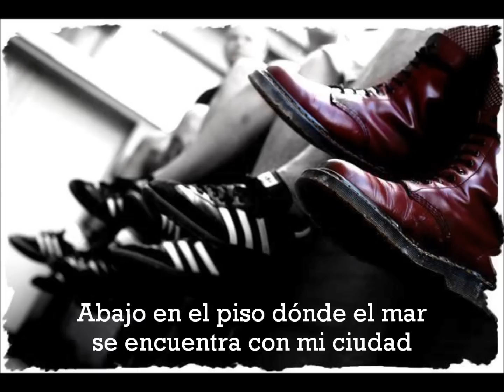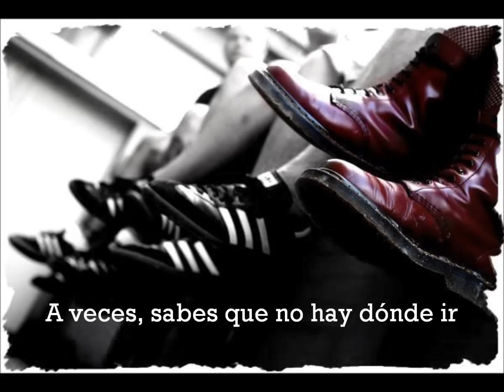The Specials - Hooligans (Subtítulos Español)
con Rancid

Here's the new face of Rock & Roll
It's about fightin' toe to toe
Hard times come, Yeah the hard times go
When I say, come one, come all

Well, all the Hooligans and Rudeboys know one thing for sure
Scars been stricken on their face

One man's decision brings another's opposition completely unbound
Down on the flats where the seaside meets my lonely youngtown
Well, all the rudies and skins well they're out on the streets making the way on the dole
between the bottles and sex they smash and they wreck for something to live

Sometimes you know there's no place to go but to a long life of crime
Yeah but it's so wrong to steal, someone's very last meal to profit up a dime
Your poe poes and greys well they end up in jail gonna swing the cowboys
Well, you took a bite outta the apple of decision that got ya there boy

Hooligans and Rudeboys, I don't want no racial hatred
Black and white, who are portrayed without bias
These are the people whose voice I want to be

I said the hooligans! Rancid! Rudeboys! Rancid!
Hooligans! Rancid! Rudeboys! Rancid!